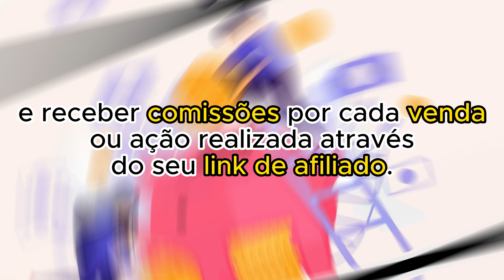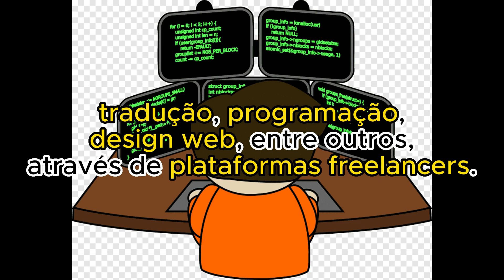3 Formas de ganhar dinheiro na internet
Ganhar dinheiro na internet é possível, mas é importante lembrar que não há uma fórmula mágica para o sucesso financeiro online. É necessário trabalho duro, dedicação e, muitas vezes, paciência para obter resultados significativos. Abaixo estão algumas formas comuns de ganhar dinheiro na internet: